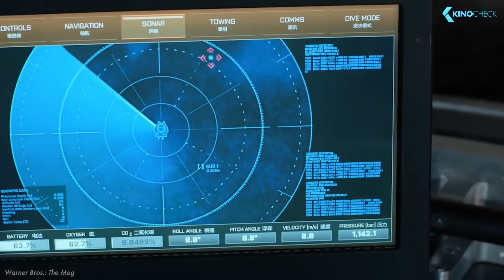Thor 4: Love and Thunder, Stranger Things Season 4, Meg 2... KinoCheck News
00:00 Despicable Me 4
So far, we are still eagerly awaiting the animated sequel “Minions – The Rise of Gru”, which has been postponed several times and is scheduled to hit theaters next July. Universal Pictures and Illumination have now jointly announced that they are already hard at work on further sequels from the “Minions” universe…

01:00 Meg 2: The Trench
Director Jon Turteltaub scored a real hit in 2018 with “Meg”. The blockbuster about the extinct giant shark Megalodon was able to convince viewers worldwide with sometimes simple, but still captivating action. The hype around “Meg 2” is correspondingly great, where we recently received further information about the cast…

02:15 Thor 4 - Gorr & Mighty Thor
After we already got early glimpses of certain outfits and scenes by various toymakers in “Spider-Man: No Way Home”, it seems to be similar for the upcoming “Thor: Love and Thunder”. In particular, the focus is on lead actor Chris Hemsworth and his two colleagues Natalie Portman and Christian Bale…

03:46 X-Men in Doctor Strange 2?
Disney’s next MCU movie, Doctor Strange in the Multiverse of Madness, will finally be released in theaters in May. Especially after the second trailer, which was shown for the first time at the Super Bowl, many fans can’t stop speculating. In the original version of the second trailer, for example, you can hear a voice that sounds suspiciously like Patrick Stewart as Professor X…

04:49 The Terminal List
Last year, “The Tomorrow War” was the first collaboration between Chris Pratt and Amazon Prime Video. As has now been officially announced, Pratt’s next Amazon project has already been given a new start date. It’s the thriller series “The Terminal List”, which revolves around Navy SEAL commander James Reece…

05:36 Stranger Things Season 4
Fans of Netflix’s mystery hit “Stranger Things” have had to be particularly patient in the past concerning the new season. Now, however, there is finally reason to rejoice: As the two “Stranger Things” creators Matt and Ross Duffer recently announced in a letter, the fourth and presumably penultimate season will soon be released…

07:35 Fallout Amazon Series
In the gaming world, “Fallout” has been a household name for almost 25 years. Now the franchise could also manage to conquer the hearts of fans in a series. So far nothing new, but after many months of uncertainty, we finally know the first actor signed on for the Amazon project…
Most popular movies right now ➤ | Most wanted movies of all time ➤